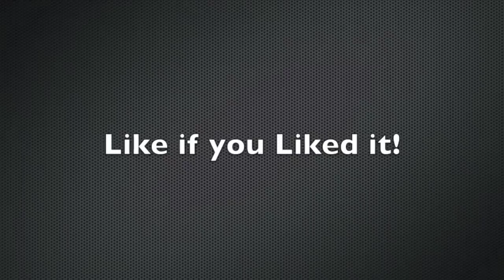Underworld6667 Talks About Patrick Hoban Controversy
Underworld6667 Apparel ON SALE!